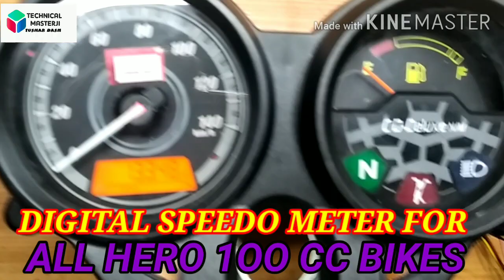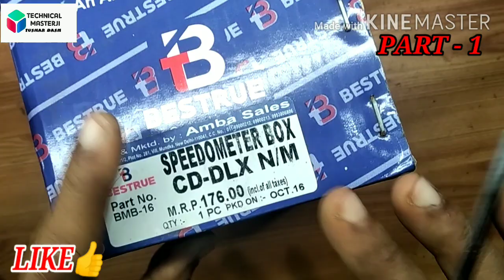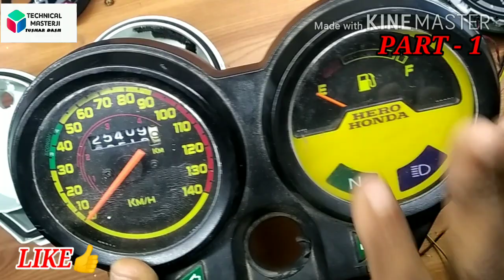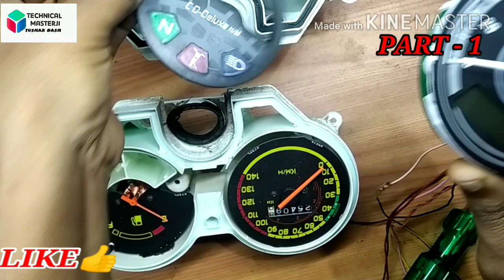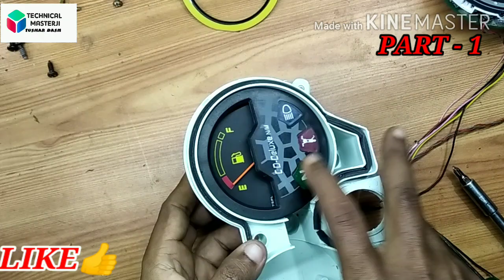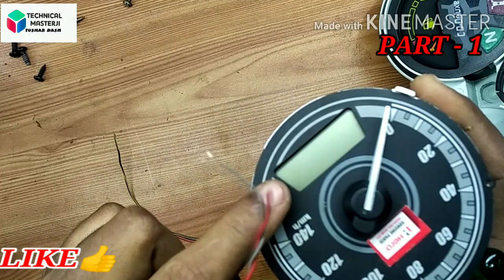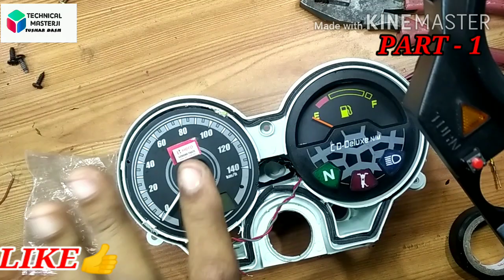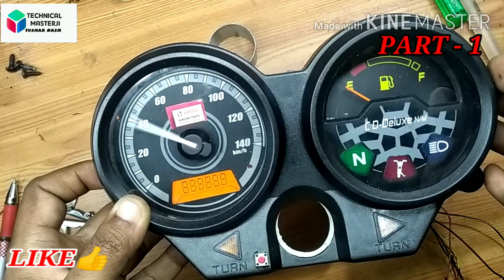Digital speedometer for all 100cc bike & 125cc bike|how to instal digital meter in ANY 100CC BIKE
IN THIS VIDEO I HAVE MADE A OLD MOTORCYCLE ANALOG METER TO A DIGITAL METER,& I HAVE USE A DIGITAL METER OF BAJAJ AVENGER OLD MODEL & PIN CONFIGURATION OF THIS METER ,PIN NO 9,8 FOR POWER 12 V DC AND PIN 7,6 FOR NEGETIVE SUPPLY .